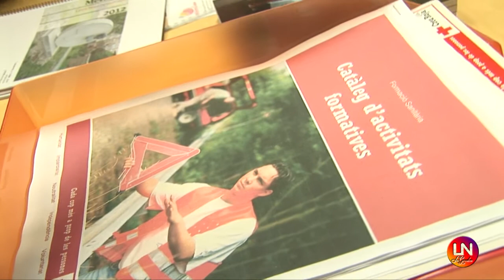La Creu Roja i l'Ajuntament d'Olot renoven el conveni per promocionar el voluntariat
Per setè any consecutiu, la Creu Roja Garrotxa i l'Ajuntament d'Olot han signat el conveni per promocionar el voluntariat a la ciutat. Un voluntariat, que any darrera any va creixent i que ha sobrepassat ja els 600 voluntaris.